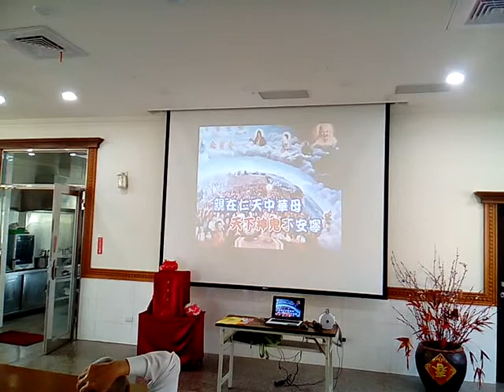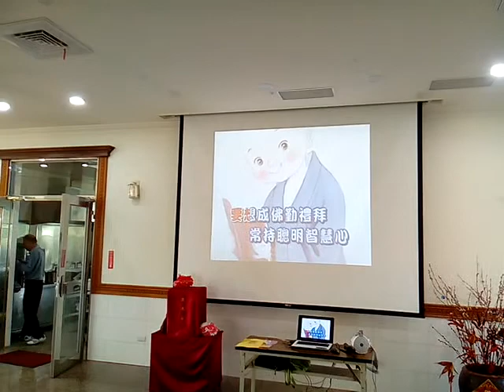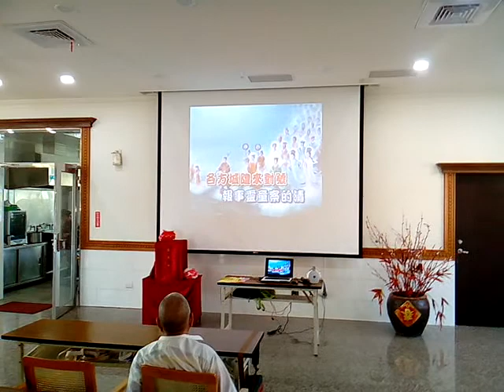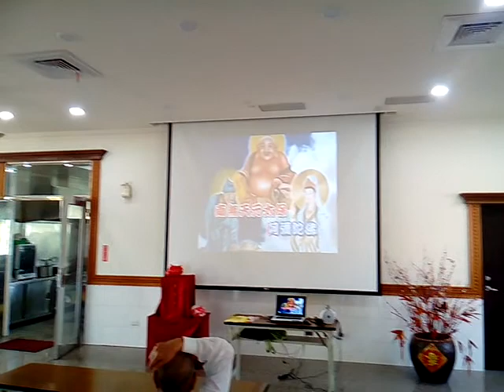VID 20180320 090919愛祥佛堂老菩薩班 學習佛說彌勒救苦經閩南語版